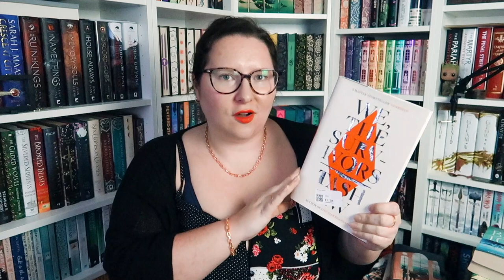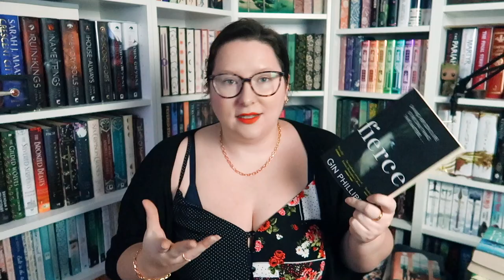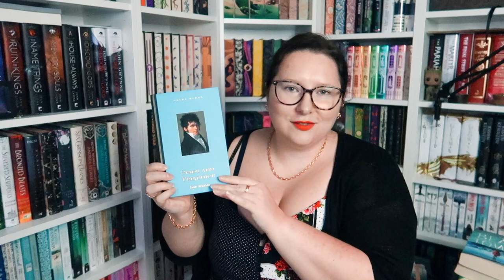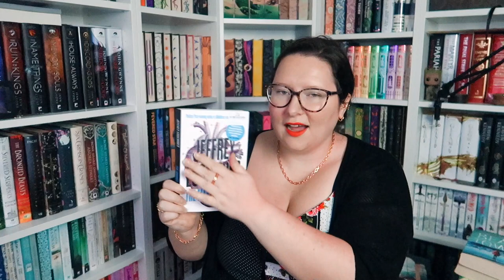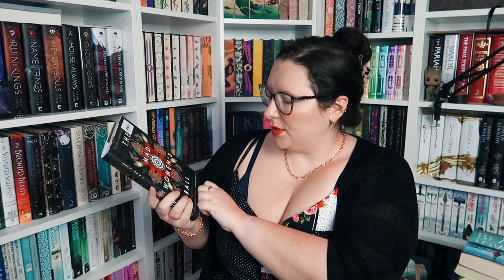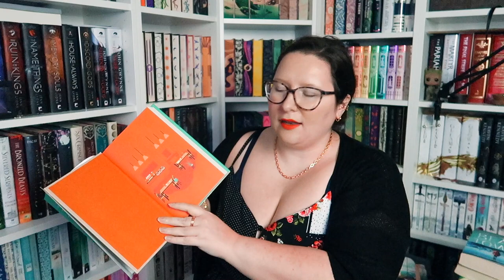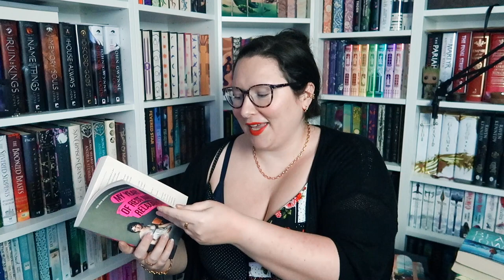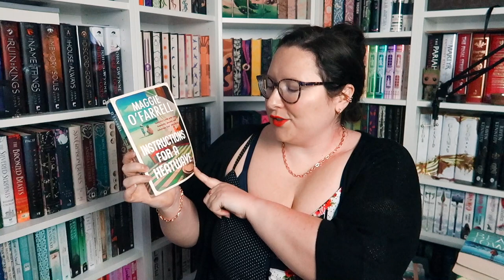HUGE charity shop book haul - I bought over 30 Fiction, thriller and other genres!